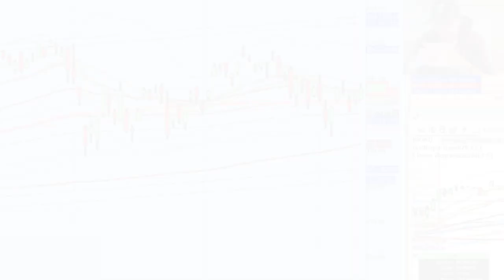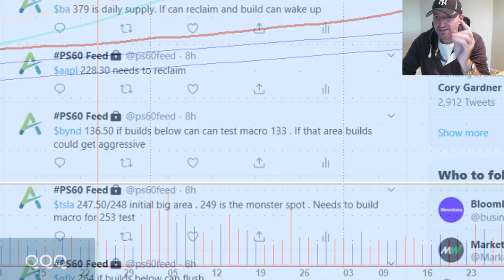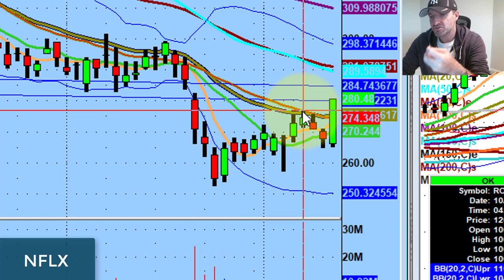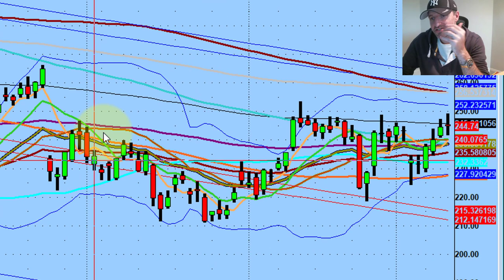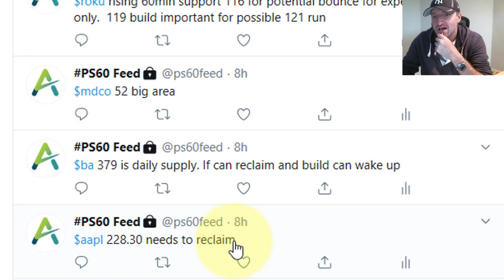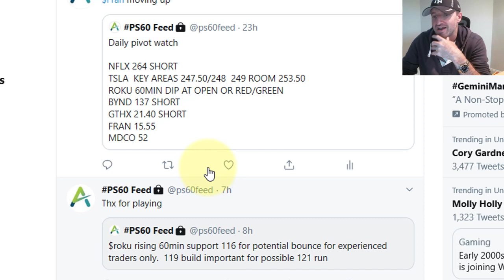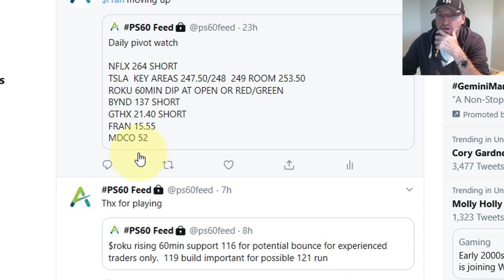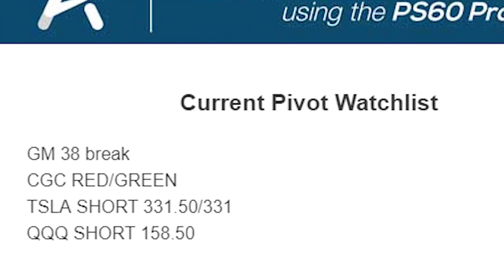Dealing With Crazy Headlines